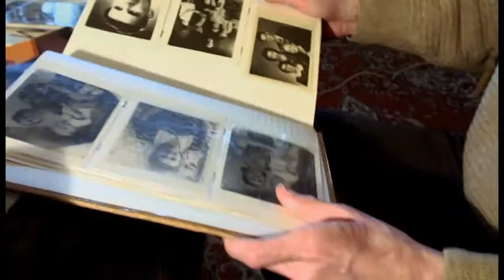Willy Weiner - Film "Exodus by Willy Weiner" - Part 1